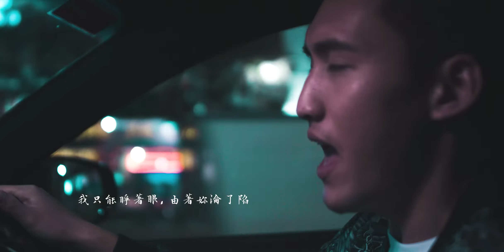《You’ll Never Know》- J. Sheon (Marcus Lee 李俊緯 Cover)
大家好～ 這次我選唱的歌曲是台灣唱作人 J. Sheon 的《You’ll Never Know》

這首歌的風格，跟我往常熟悉的曲风差别蛮大。到目前為止，這是我第一首嘗試說唱的歌曲，希望有人可以肯定的对我说，我的表現還及格！
\(*o*)/

真的要感謝我的編曲Jerry Poh,以及视频制作 Shakirin，他们用了音乐和画面，来传达这首歌的味道；希望你們會喜歡我這個版本！

演唱：Marcus 李俊緯
編曲：Jerry Poh Productions
原唱：J. Sheon